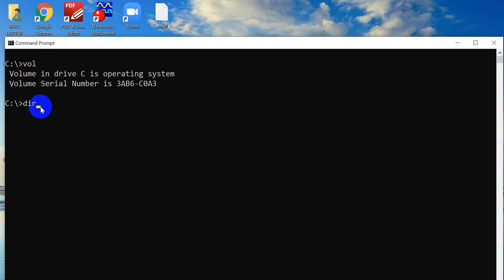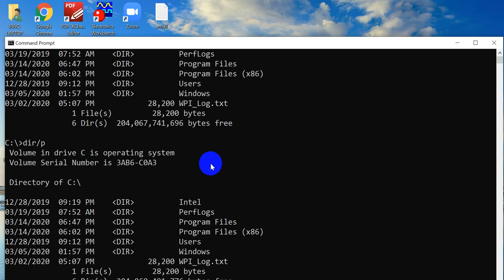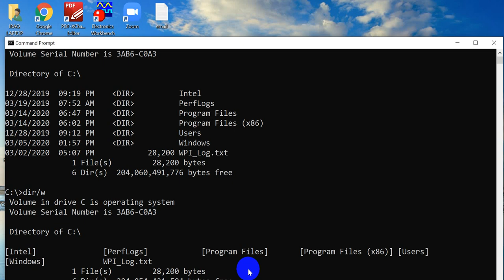محاضرة 3: الاوامر الداخلية في نظام (DOS)- قسم أنظمة الحاسوب - م.فني سهام حسن محمد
الاوامر الداخلية لنظام التشغيل دوز
المادة: نظم تشغيل
القسم: أنظمة الحاسوب
م. فني سهام حسن محمد